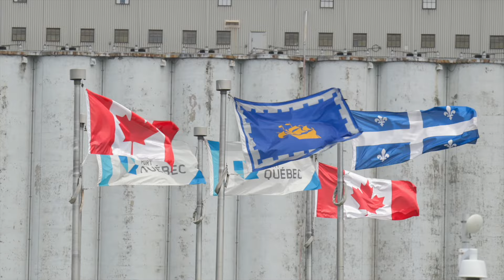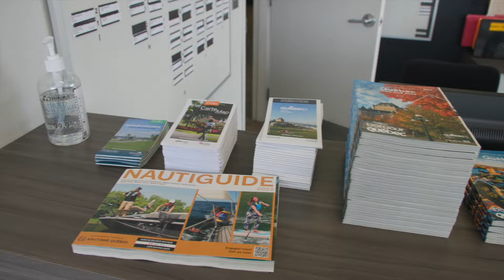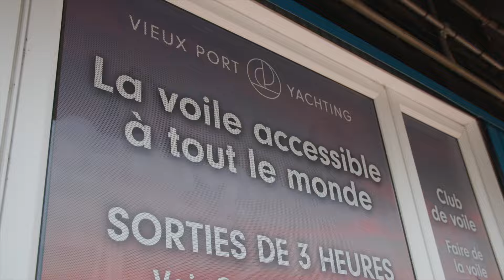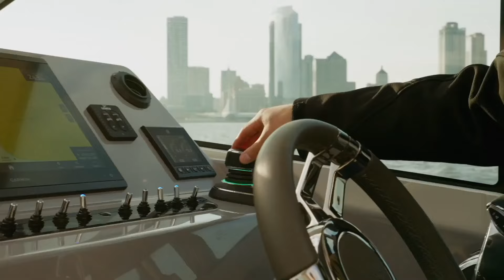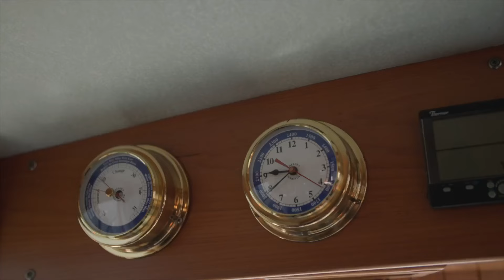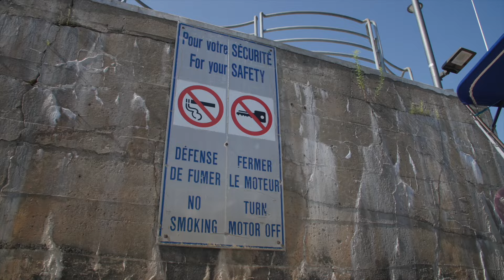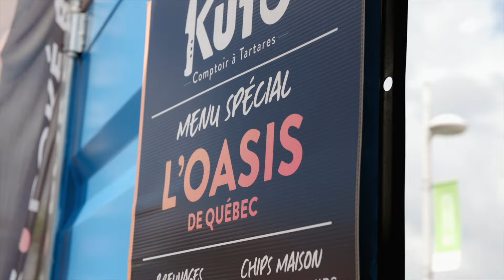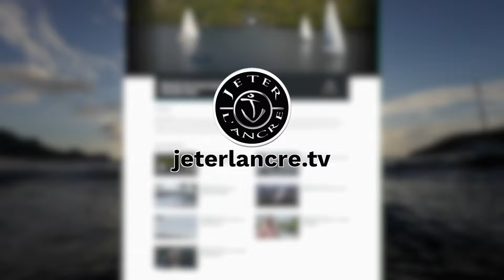Épisode #2 Marina Port de Québec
La marina du Port de Québec est située au cœur du Vieux-Québec, à même le Bassin Louise. Lieu pittoresque à deux pas de la ville, c’est l’endroit rêvé pour faire escale en famille ou entre amis. Des installations modernes, une gamme complète de services et l’accueil chaleureux du personnel feront de votre passage un moment inoubliable.